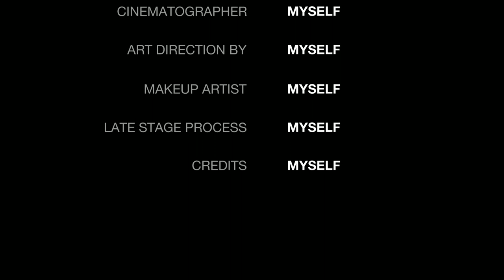Mini Vlog #7 | In Mumbai | KUNIKA & NAVYA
Hello everyone in this video we had travelled at 5 places in 1 day .